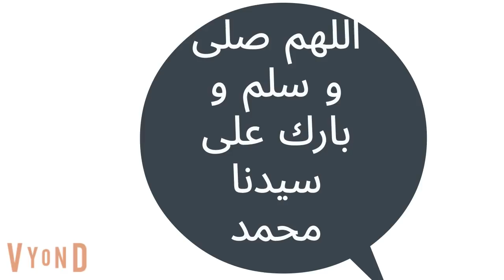المدمن || وقع في حب الدكتورة🩺|| كوميدي😂|| رومانسي❤️|| الحلقة الرابعة